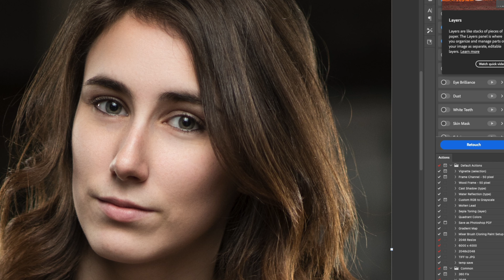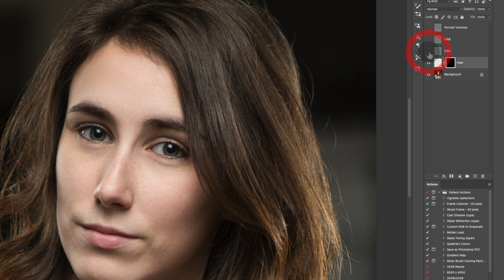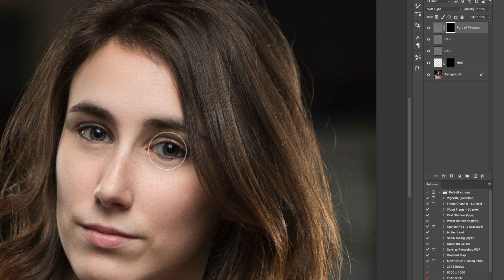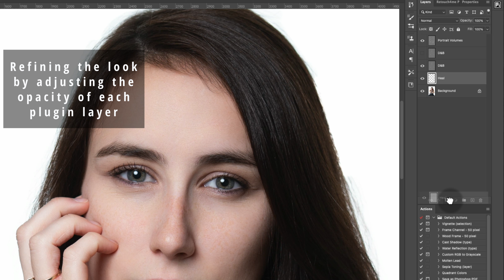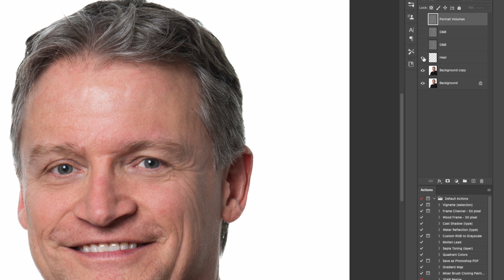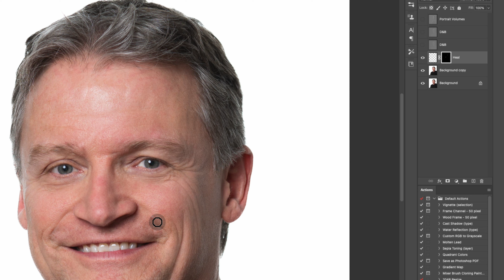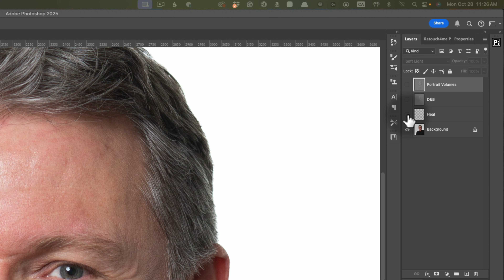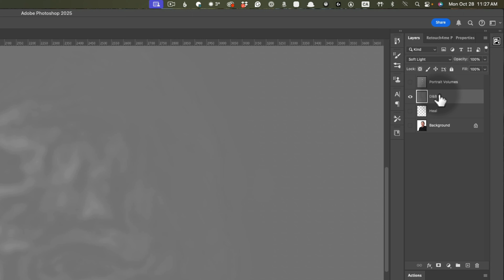The best all-round retouching software that I have used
In this video, I show you 3 of the ReTouch4Me plugins and how fast they are for high-quality skin retouching.

OTHER STUFF USED IN THIS VIDEO

Sony A7IV
DJI Mic II
SmallRig Half Cage for Sony A7IV
Peak Design Tripod